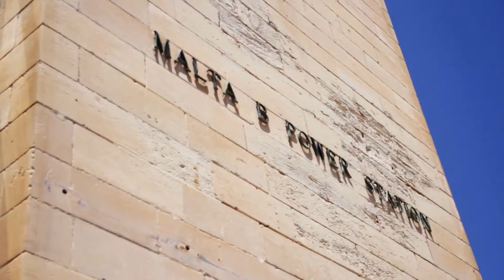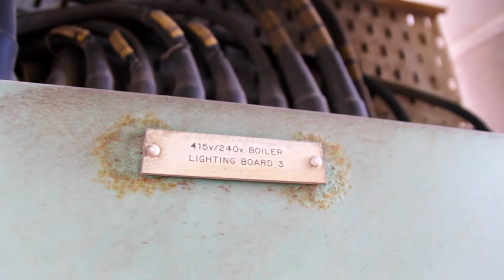Enemalta : Dismantling the Marsa Powerstation